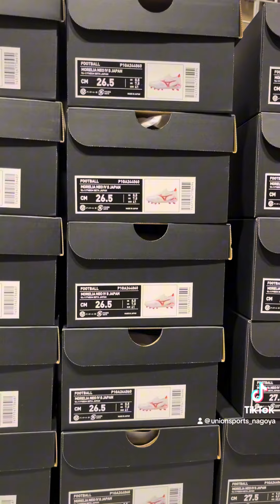残り僅か!!マジで急げ!!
名古屋店の矢野です。

ユニオンスポーツ名古屋店の2/9(17:00)の在庫状況です。

在庫がかなり減ってきました!!

早い者勝ちだ!!急げ!!